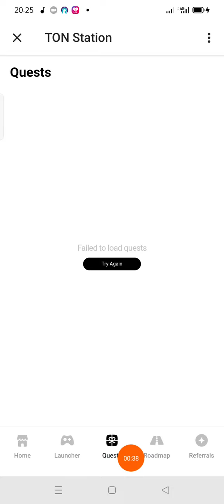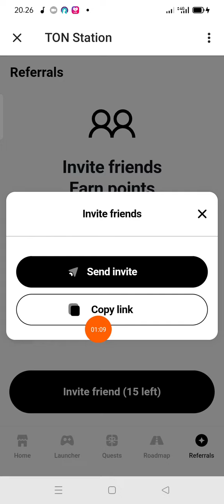Airdrop Farming Ton Station Claim Mining 8x24 hours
Join me on TON Station! Let's farm together and earn rewards! 🚀

*Cukup KLAIM MINING SETIAP 8 JAM SEKALI*

Bisa Menghasilkan & Cuan TON COIN.
Ayo buktikan bersama 🎉💡🎗️